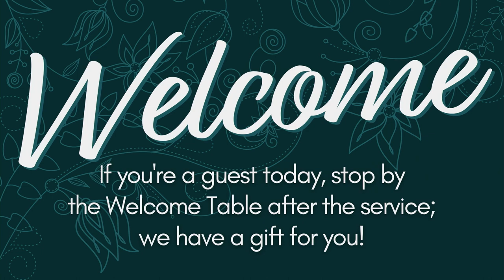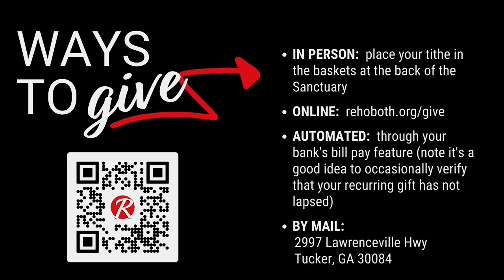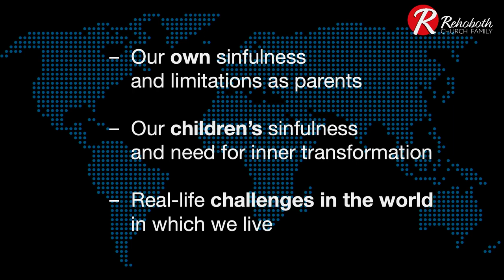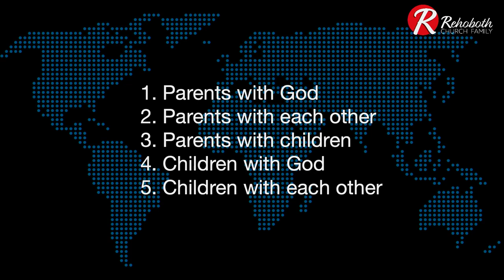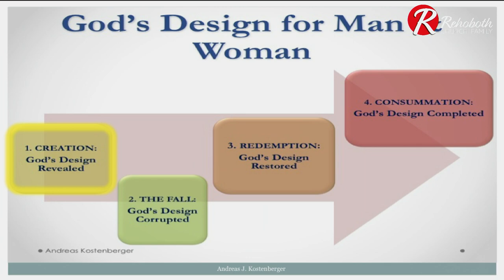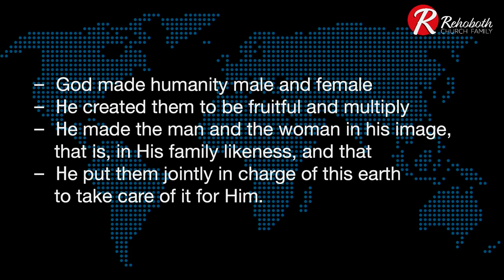08-20-23 - Andreas Köstenberger - God's Design For Man And Woman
08-20-23 - Andreas Köstenberger - God's Design For Man And Woman